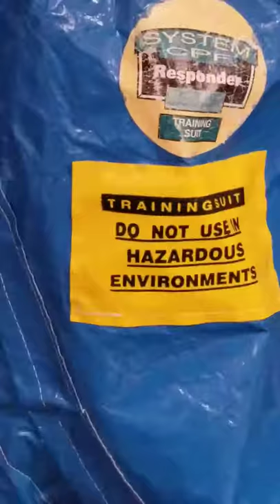Coffee is hazardous.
Coffee is hazardous if not handled properly, so a level A HAZMAT suit must be worn.